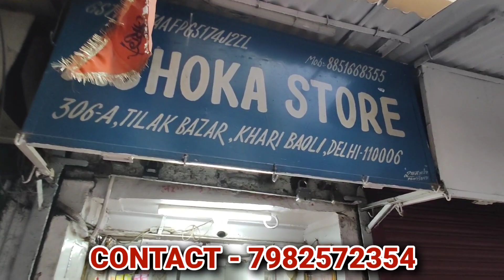Organic Herbal Colours Wholesale से भी कम Price में ! 60 Sec में 111 Water Balloons | Magic Colour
Shop Name - Ashoka Store

Address - 306-A, Tilak Bazar, Khari Baoli, Old Delhi 110006

holi items wholesale market
happy holi 2023
Holi items
holi ka saman dikhao
holi festival 2023
sadar bazar holi item market
holi pichkari
holi pichkari
holi pichkari video holi
pichkari testing
holi ki pichkari
holi pichkari gun
holi toys testing
how to make holi pichkari
best pichkari for holi
how to make pichkari
holi shopping
new pichkari holi items
cock gulal
cock brand color
cock brand gulal
new holi pichkari pichkari testing testing pichkari
holi special holi pichkari 2023 holi pichkari 2023
holi ke pichkari holi water gun holi pichkari stash
holi items holi stash cheap holi items testing holi items sadar bazar
holi items holi items wholesale market holi stash 2023
holi items testing holi,best holi stash holi special holi songs
holi stash new items holi stash testing happy holi kids
holi items best colour for holi holi experiment 2023
cheapest holi items testing
holi stash holi items wholesale market in delhi sadar bazar
holi testing holi 2023
holi amazing colour experiment
business idea in delhi
cock brand holi colours
holi stash testing
holi ka sasta saman
1. Holi colours
2. Holi ke pakke rang
3. Latest Holi items price
4. Holi water guns price
5. Holi wholesale items
6. Latest Holi colour smog
7. Cock brand colours with price
8. Tota brand colours with price
9. Colour cloud price
10. Colour thunder price

You will find in this Sadar Bazar market Handmade colours from flowers offered at temples and fresh ingredients sourced directly from local farmers, skin safety certified gulaal has been verified by Ecocert Greenlife according to COSMOS standard, the highest global standard for Natural and Organic Cosmetic products.